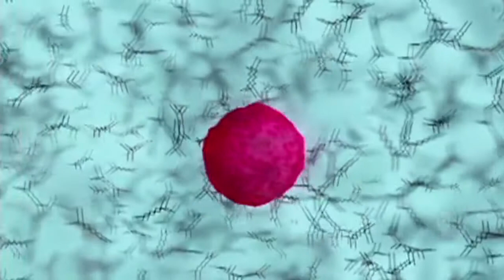Vere (Faith), the play by John Doyle [HD] Science Show, ABC RN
In John Doyle's play Vere (Faith), the battle of science versus religion is fought out in the crumbling mind of a physics professor (Vere) as he succumbs to Alzheimers. The stars have certainly aligned as part of the action involves Vere travelling to CERN to hunt for the fundamental particle, the Higgs boson. Just weeks before the play is to open, Peter Higgs has been awarded the Nobel Prize for Physics for his work predicting the existence of the subatomic particle. It's detection at CERN was confirmed in 2012.
Vere (Faith) will play in Adelaide and Sydney.